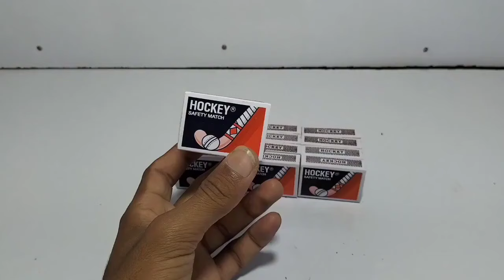How To Make Amazing Matchbox Jeep At Home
Hello Dear

Your Question:-

how to make a matchbox car display case
how to make a matchbox out of paper
diy matchbox car
homemade matchbox car track
make a matchbox
diy matchbox car display
diy matchbox
matchbox jeep gladiator
matchbox car jeep
how to make a matchbox rocket
how to make a jeep out of cardboard box
how to make matchbox at home
matchbox 4x4 jeep
how to make a matchbox jeep
how to make a car with a matchbox
how to make a truck with matchbox
how to make a car out of matchbox
diy car with matchbox
matchbox car how to make
how to make a car with one matchbox
how to make car with one matchbox
how to make a mini car with matchbox
how to make a simple jeep with cardboard
how to make a small jeep with cardboard